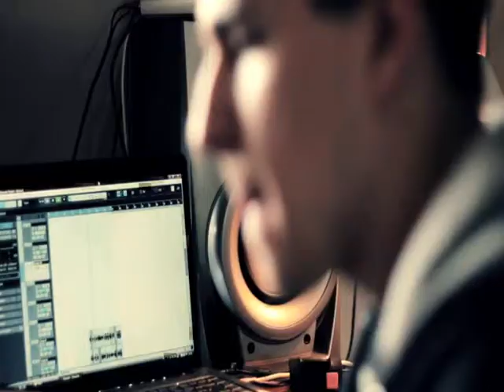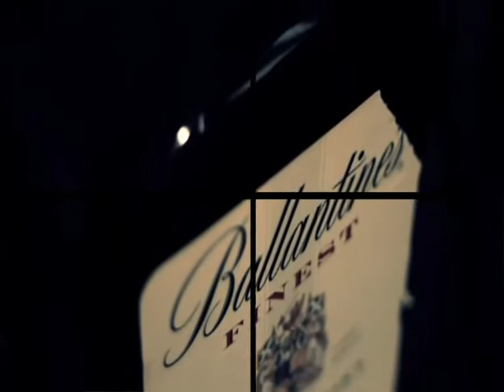Bio feat. Supa Majco8kuna - Libertas Mesto hriechu